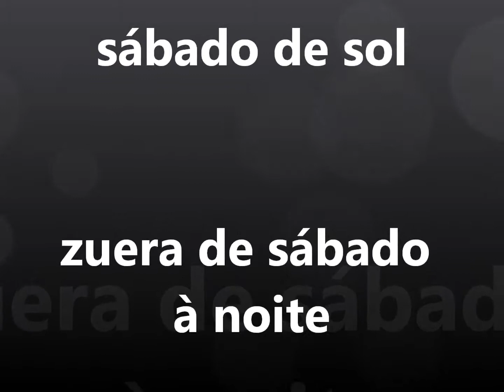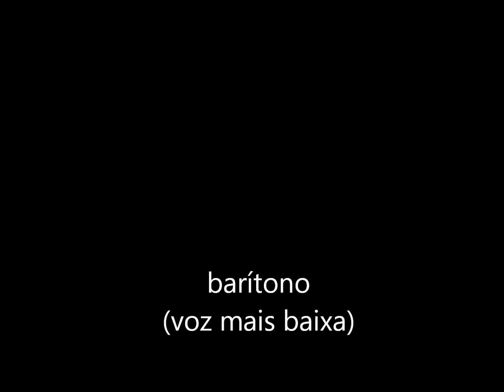sábado de sol